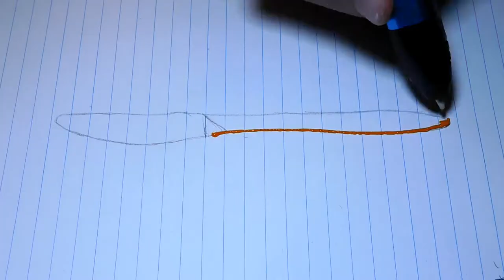3D printing a knife with a 3D pen... It Works ?!?!?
3D pen